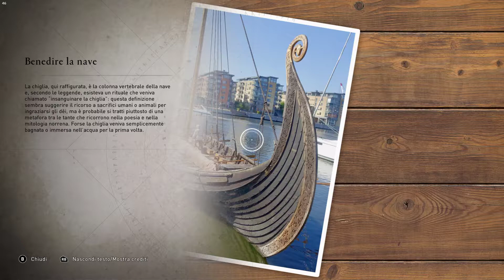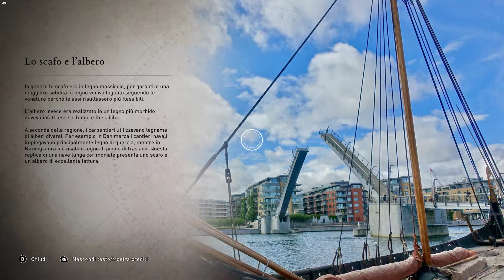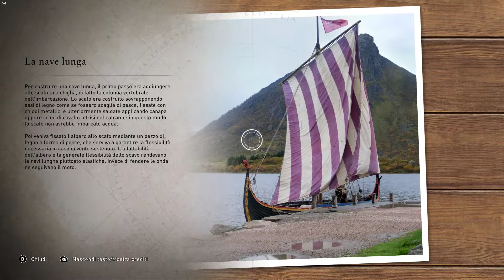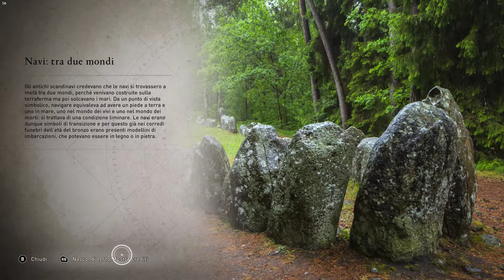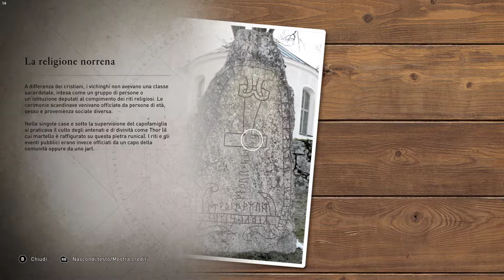Assassin's Creed Valhalla Discovery Tour : Viking Age Parte 6 Gameplay [ITA] - Alrekestad